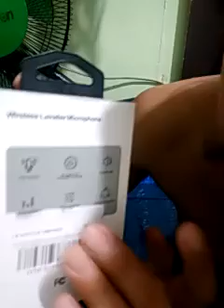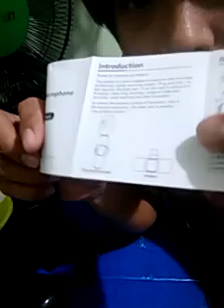pasensya na medyo hndi malinaw ung cp ginamit ko at hndi rin maganda ung boses sabog na speaker nya